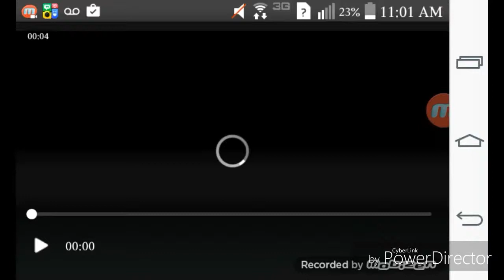Orlando Magic🏀@ Portland Trailblazers🏀 (3-12-16)